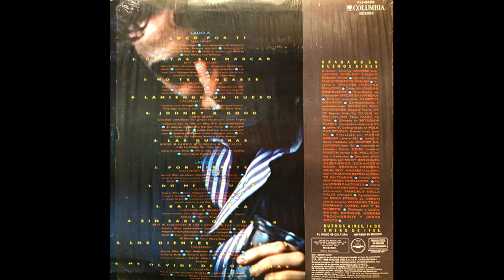Cartas sin Marcar